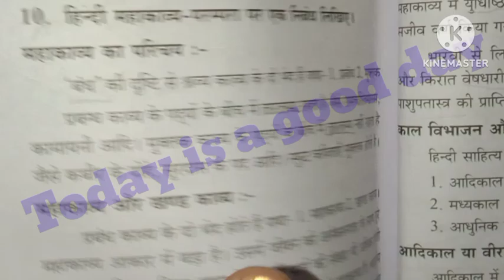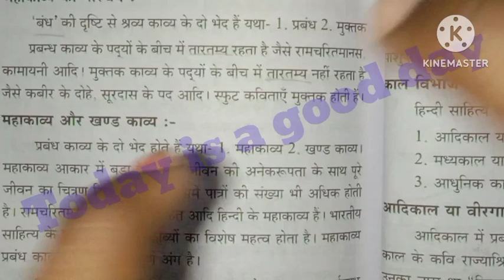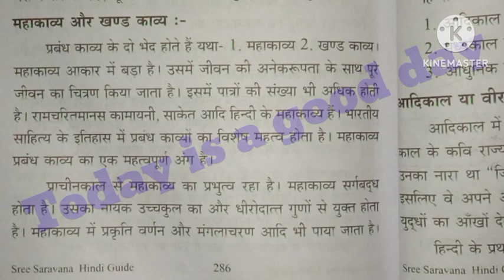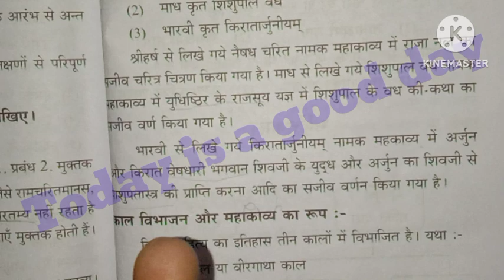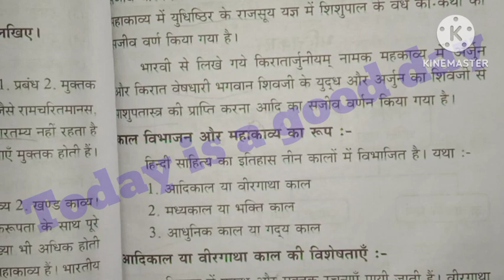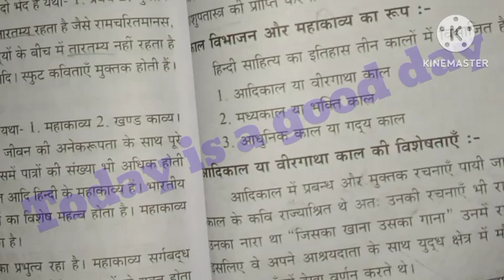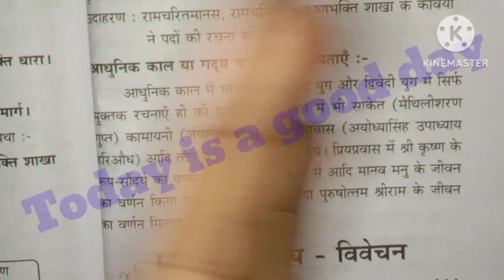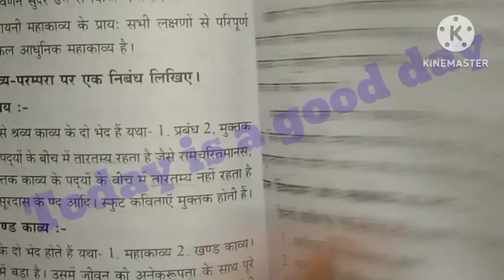Praveen Utttarardh /10. हिंदी महाकाव्य परंपरा निबंध / काव्य के रूप/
PRAVEEN POORVARDH--வாலிவதைப்படலம்--வாலி இராமனை இகழ்ந்து கூறும் மொழிகள்

PRAVEEN POORVARDH-தமிழ் இலக்கிய வரலாறு-எட்டுத்தொகையும் பத்துப்பாட்டும்
VISHARAD UTTARARDH कबीरदास कंठस्थ दोहा -1 से 10 तक